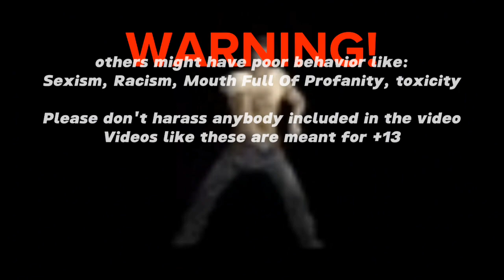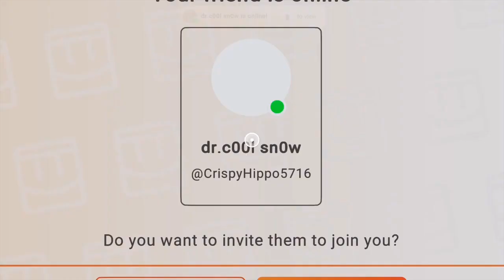So Close To Sub 6 | Rec Room Golden Trophy Speedrun 6:05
Juan 😮